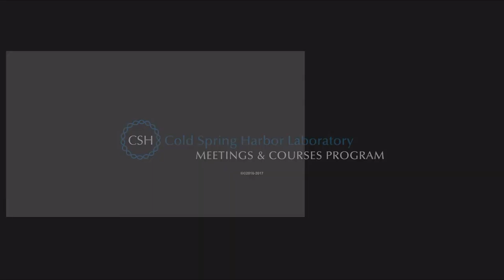82nd Symposium - Chromosome Segregation & Structure - Arshad Desai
Interview with:
Arshad Desai
University of California, San Diego
La Jolla, CA
Interviewed by:
Lara Szewczak
Cell
Cambridge, MA